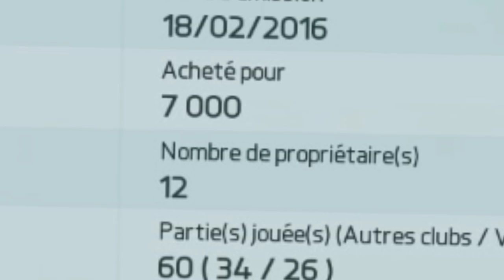SQUAD BUILDER HYBRIDE POUR 50K ! FIFA 16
►7€ DE REDUCTION SUR GAMONIAC + 300 POINTS ZAPPYDAY :
300 points offerts sur ZappyDay – le site qui vous fait gagner plein de cadeaux facilement en cliquant